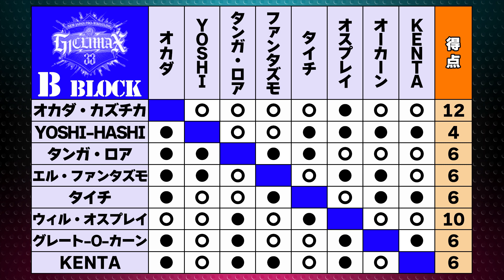【2023.8.6大阪大会】G1 CLIMAX33【新日本プロレス】